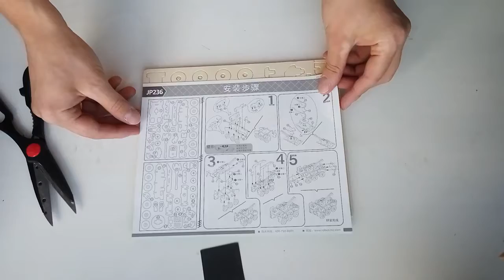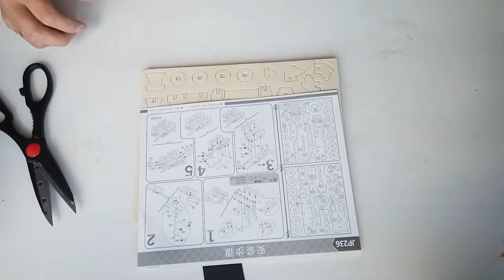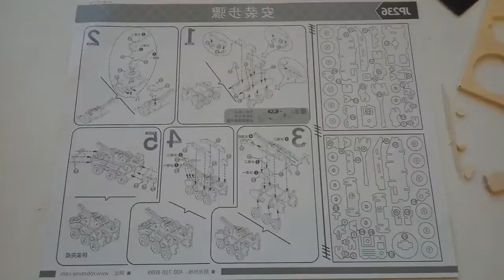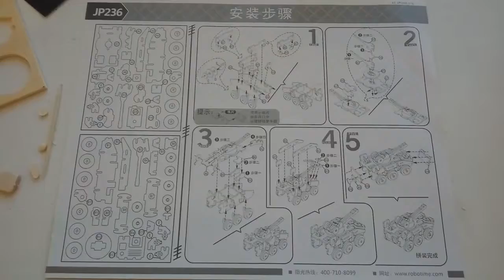Деревянный конструктор Robotime! Танк из дерева!